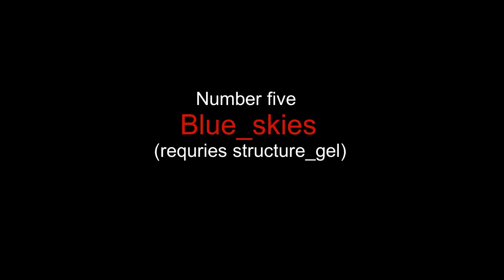Top 5 best 1.18.2 minecraft mods